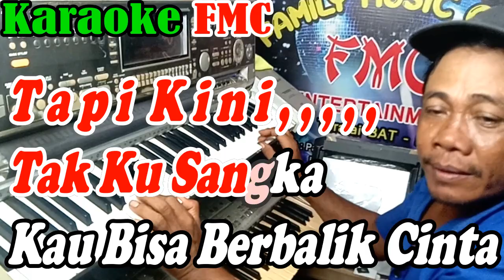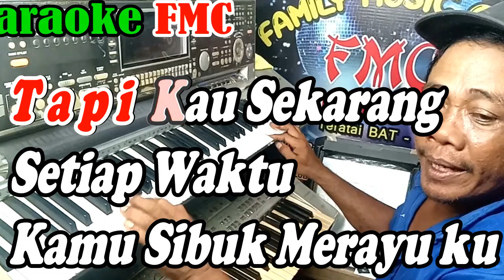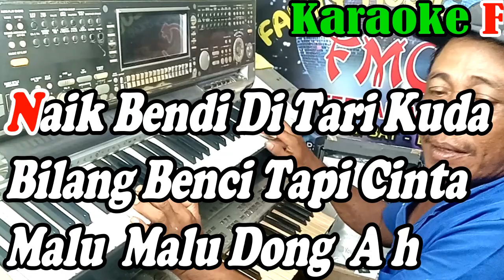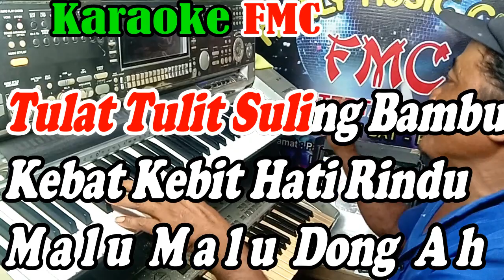ELA ELO Ojo Ngono - NADA WANITA - By Heidy Diana | Versi Pop Dut Manual || KARAOKE KN7000 FMC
Artist : Heidy Diana
Title : Ela Elo Ojo Ngono
Album : Pop Dangdut Jenaka Dan Dangdut Jawa
Prod : JK Record

Lirik Lagu FMC :
ELA ELO ( Heidy Diana )

Ela-elo
Dulu kamu bilang benci kepadaku
Sengit sebel boro-boro sayang
Tapi kini tak kusangka kau bisa berbalik cinta
Ela-elo ela-ela-elo

Ela-elo
Mbok yo ojo ngono
Ngomong se enake
Tidak mau punya pacar aku
Tapi kau sekarang
Setiap waktu kamu sibuk merayuku
    ( MUSIK )
Makan tahu campur lontong
Pikir dulu baru ngomong
Malu malu dong ah

Naik bendi ditarik kuda
Bilang benci tapi cinta

Tulat-tulit suling bambu
Kebat-kebit hati rindu

Ada kutu di dalam bantal
Nanti aku jual mahal
Malu malu tuh

Ela-elo
Ela-elo ela-ela-elo
  ( MUSIK )

Tulat-tulit suling bambu
Kebat-kebit hati rindu

Malu malu tuh

Tulat-tulit suling bambu
Kebat-kebit hati rindu

Malu malu tuh

Ela-elo
Ela-elo ela-ela-elo